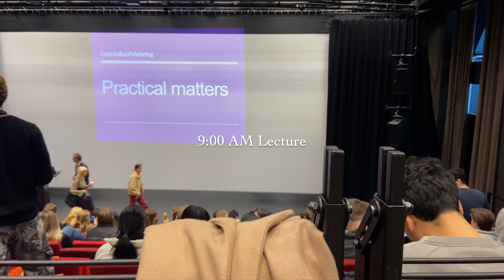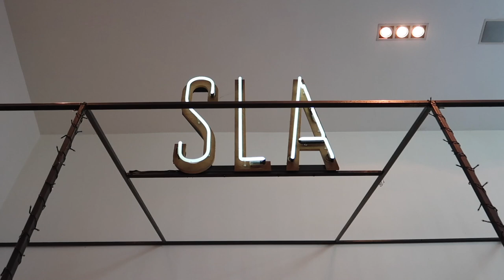Week in the life of a student in AMSTERDAM | UNI VLOG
Hi love!
In this vlog I’ll show you a couple of days in my life as a student living in Amsterdam. I’ll be taking you along to my lectures, coffee dates, workouts, clubbing & more!

Wish you an amazing morning, afternoon or evening ♡